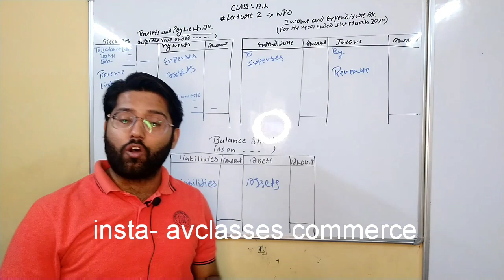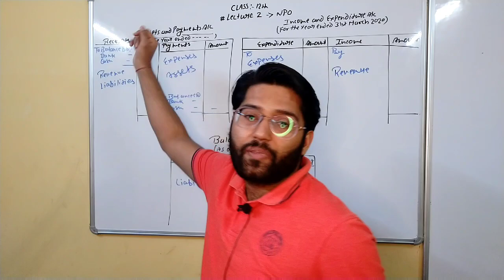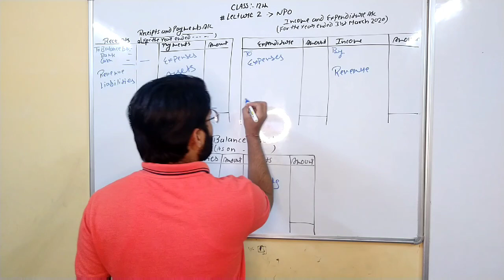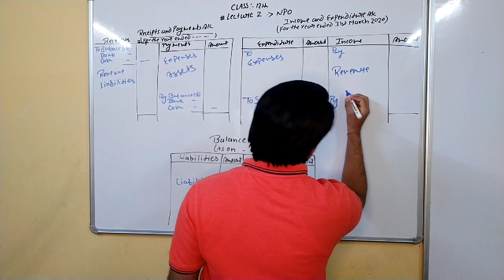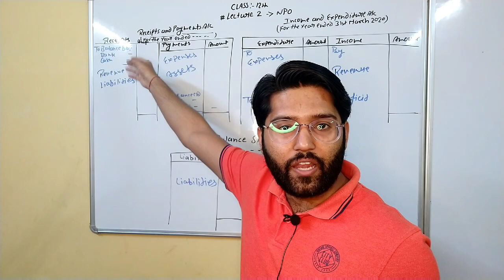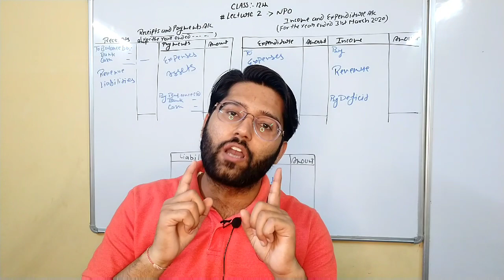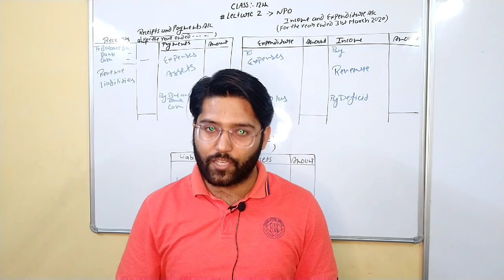Class 12 Lecture 02 NPO Financial Statements